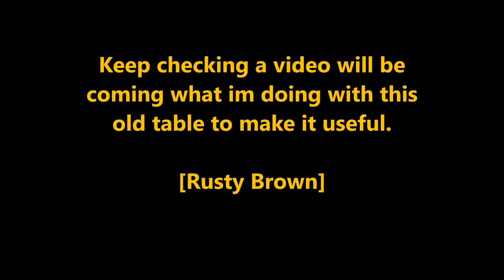I Think i found a use for it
This is a very old table. round and not to big. you can tell kids have played on it in the past i got a lot of the words off and paint but 2 remain so ill cover them. i didn't want to get rid of the table but yet had no use for it till i found a use and ill show you in a new video. hope you drop by and watch.